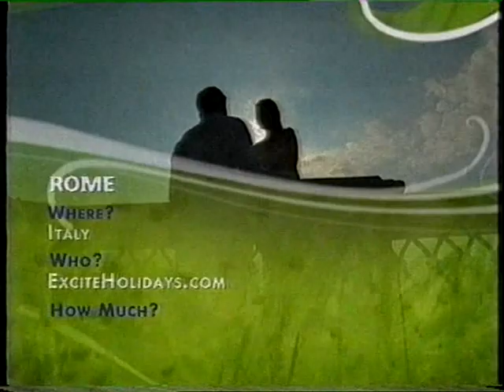Patrizio Buanne on Getaway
Patrizio on Australia 's Getaway